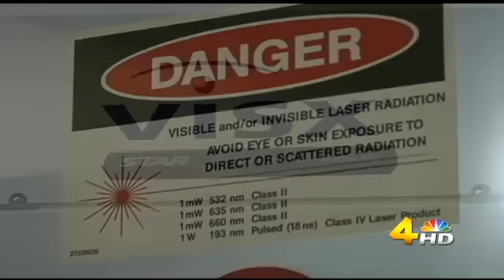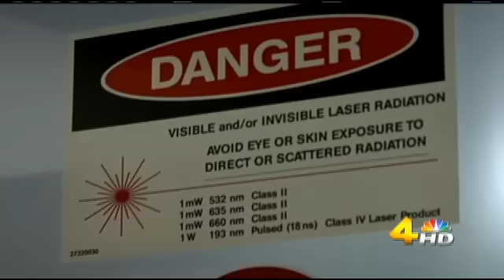Toyos Clinic featured on News Channel 4 segment: More at Midday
It is a great time to have LASIK Nashville, featured on News Channel 4's segment, More at Midday, Toyos Clinic is the leader in technology and corrective eye surgery. Nearsightedness, farsightedness and astigmatism regardless of age.